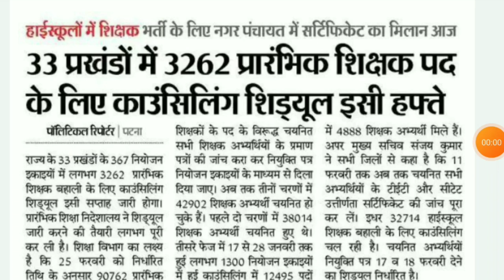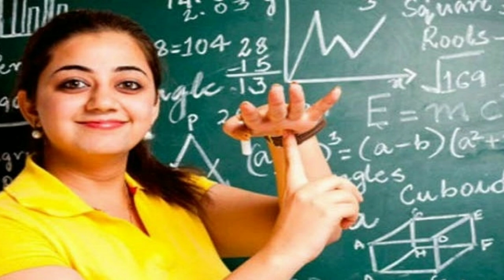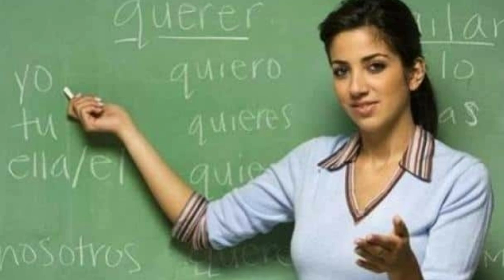बिहार शिक्षक बहाली चौथा चरण काउंसलिंग | bihar teacher niyojan fourth round counselling | new update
Hello guys!!

           💥 Copying desclimar 💥

    ● NOTES
    ● PDF
    ● BOOK SUGGEST
    ● PREVIOUS QUESTION

●BSTET2019

●DELED
●Bed
●teacher
●  government job

       keep support:)